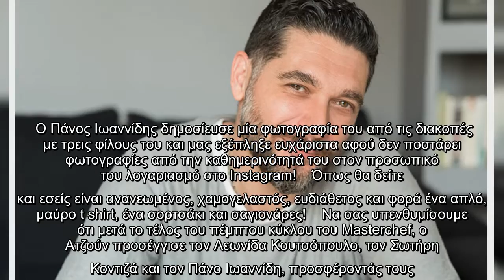Πάνος Ιωαννίδης: Όπως δεν τον έχετε ξαναδεί τον κριτή του MasterChef - Η φώτο από τις διακοπές του